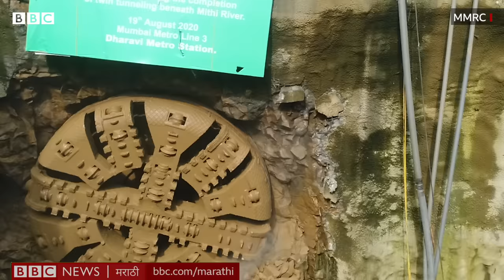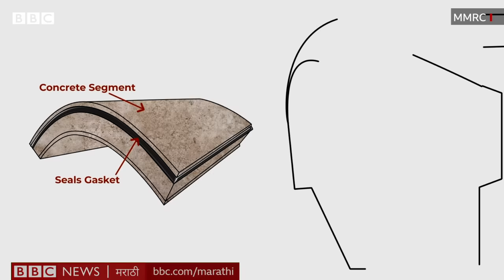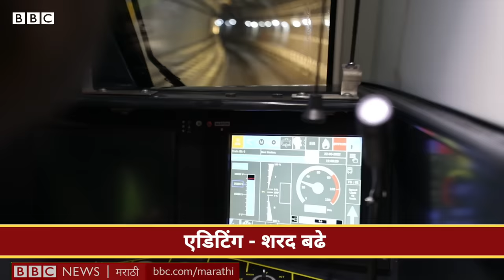Mumbai Underground Metro : Colaba to Seepz मुंबईच्या 75 फूट खालून जाणारी Mumbai Metro -3 कशी आहे?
मुंबई मेट्रो रेल कॉर्पोरेशन - MMRC मुंबईत भूमिगत मेट्रोची उभारणी करतंय.  दक्षिण मुंबईतल्या कफ परेडमध्ये सुरू होणारी ही 33.5 किलोमीटर लांबीची अंडरग्राऊंड अॅक्वा लाईन, मध्य मुंबई पार करत थेट पश्चिम मुंबईतल्या आरेच्या जंगलात संपेल. मेट्रो 3 लाईनची स्टेशन्स आणि रूळ जमिनीच्या 22 -23 मीटर खाली खोदून बांधण्यात येतायत.
या मेट्रोचे काम किती पूर्ण झालंय? कशी दिसते मुंबईतली एकमेव अंडरग्राऊंड मेट्रो? बीबीसी मराठीचा एक्सक्लूझिव्ह रिपोर्ट.

रिपोर्ट :  प्राजक्ता पोळ
शूट : शरद बढे, शार्दूल कदम
एडिटिंग: शरद बढे
निर्मिती : अमृता दुर्वे